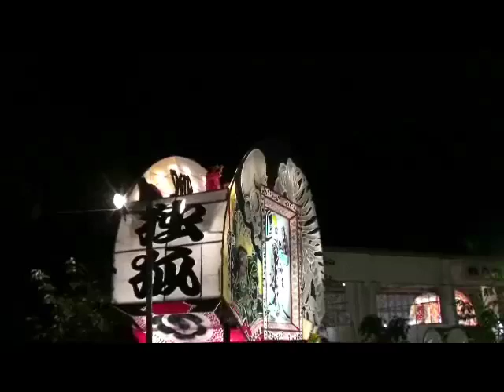弘前ねぷた祭り2008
2008/08/01初日です